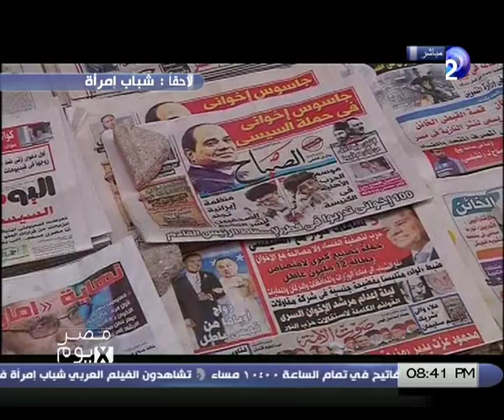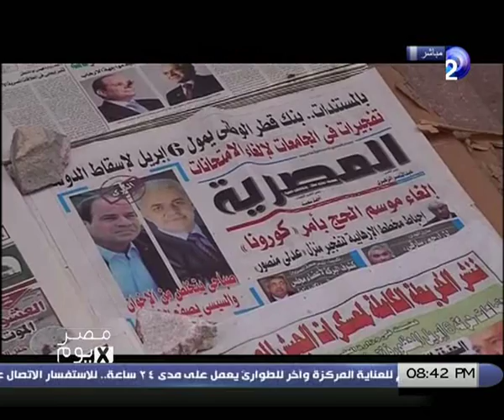مصر في يوم | حلقة 15-5-2014 مع رشا_نبيل الجزء 3/4